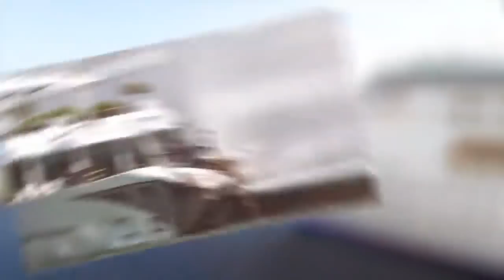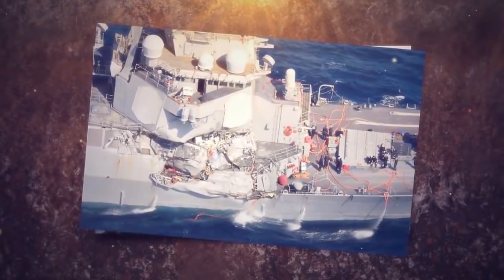Top 10 Large Ships Crashing! Ships collision